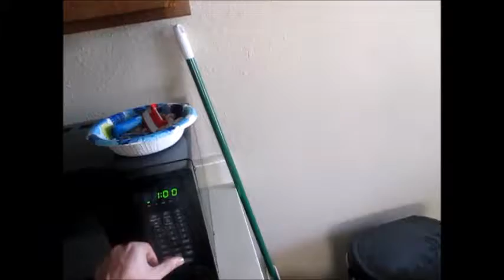Day 1 Vlogging Again!!!!